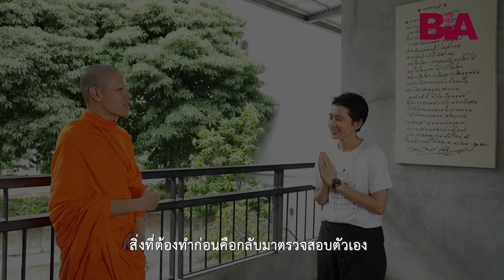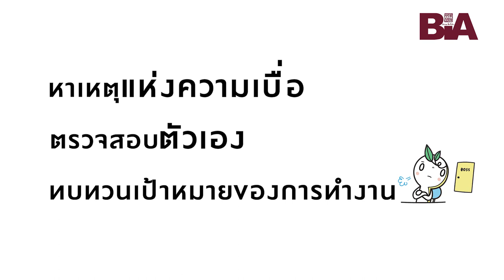ธรรมlife | EP.4 | ทุกข์เพราะเจ้านายลำเอียง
งานก็ป่วน เจ้านายก็ยังมีพฤติกรรมลำเอียง อึดอัด ทำอย่างไรดี' ปัญหานี้ อ้อม สุนิสา นำไปปรึกษาพระครูธรรมรัต (ธนัญชัย เตชปัญโญ) วัดญาณเวศกวัน พระรุ่นใหม่ที่เข้าใจวัยรุ่น แน่นอนว่านอกจากท่านจะแนะนำทางออกแล้ว ยังช่วยคลี่ทุกปมให้คลายอย่างเป็นระบบและงดงามด้วย พบทางออกพร้อมกันใน ธรรมlife ธรรมสบายๆ ที่ชีวิตต้องใช้